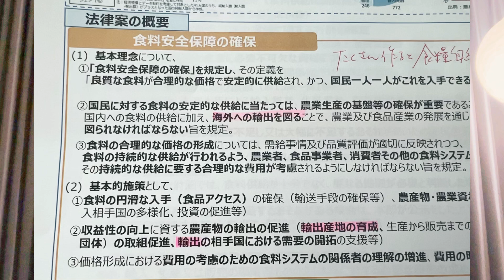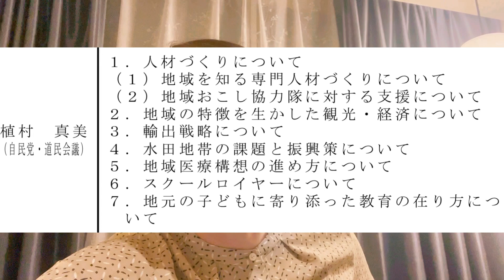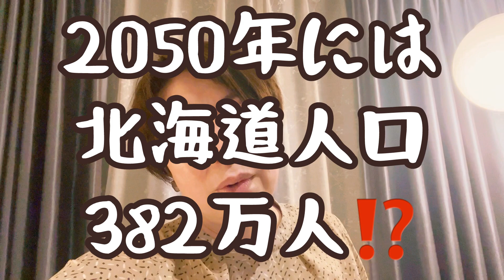うえむら真美の今日はどんな日？20240305